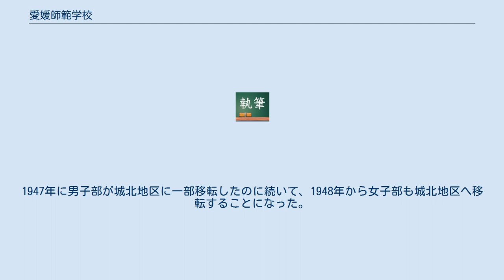愛媛師範学校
愛媛師範学校 （えひめしはんがっこう） は新制愛媛大学教育学部の前身の一つとなった師範学校である。
 旧旧・愛媛県師範学校、愛媛県伊予師範学校 旧・愛媛県師範学校 愛媛県尋常師範学校 愛媛県師範学校 旧・愛媛県女子師範学校、愛媛県女子師範学校 愛媛師範学校 前身の愛媛県師範学校から引き継いだ松山市木屋町 （現・若草町4丁目） の校地を使用した。
1945年7月の空襲で校舎を失い、同年9月の授業再開時は、空襲の被害を受けなかった女子部校舎や太山寺等を使用した。
1947年、市内城北 （現・文京町） の旧陸軍歩兵第22連隊練兵場跡に教室2棟を設置し、女子部校舎との 2箇所で分散授業を行った （女子部も 1950年までに城北地区に移転完了した）。
城北校地は後身の新制愛媛大学教育学部に継承された。
現在、愛媛大学城北キャンパスには医学部・農学部を除く法文学部・教育学部・工学部・理学部が集中している。
 旧木屋町校地の跡地は、現在は松山若草合同庁舎となっており、「愛媛教育草創之地」 碑が設置されている。
 前身の愛媛県女子師範学校から引き継いだ松山市三津西須賀町 （旧・温泉郡三津浜町字梅田町新立小松原、現・松山市須賀町） の校地を使用した。
1945年7月の空襲では被害を受けなかったが、第二次世界大戦終戦後、校舎を焼失した男子部が移転して来たため、同居状態となった。
1947年に男子部が城北地区に一部移転したのに続いて、1948年から女子部も城北地区へ移転することになった。
城北への移転は 1950年までに完了し、三津校地は同年11月に警察予備隊に引き渡された。
現在、旧三津校地の跡は、松山西警察署となっている。